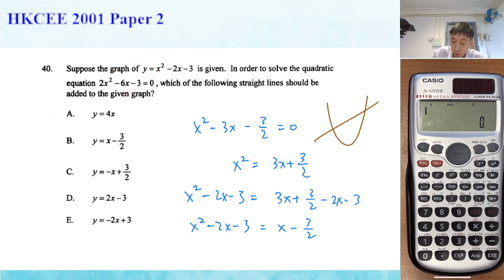HKCEE 2001 Paper 2 Q40 Graphical Method